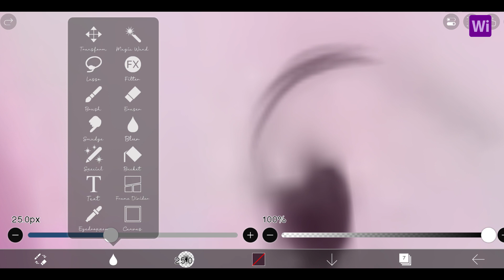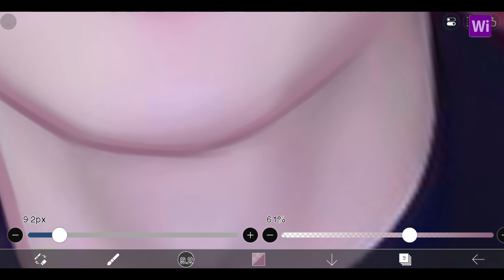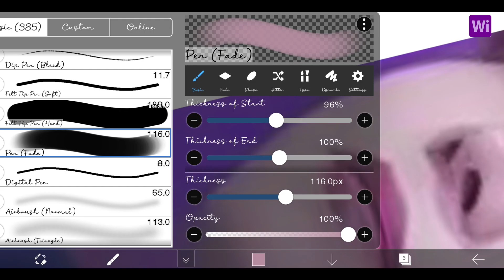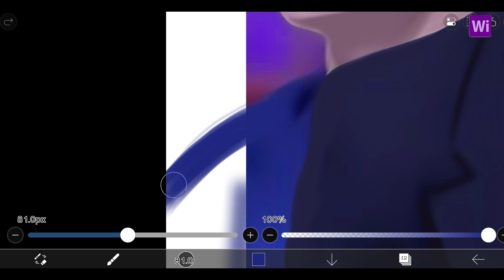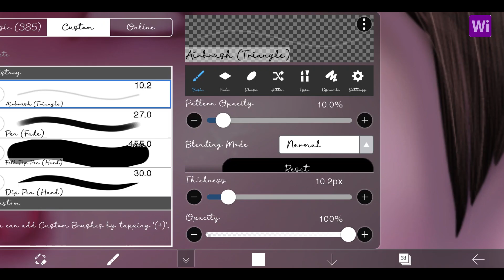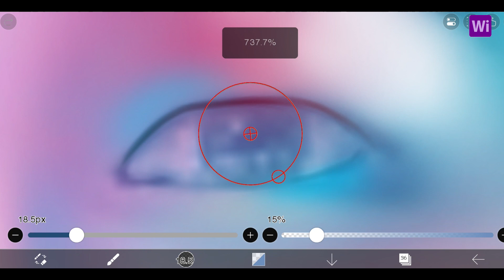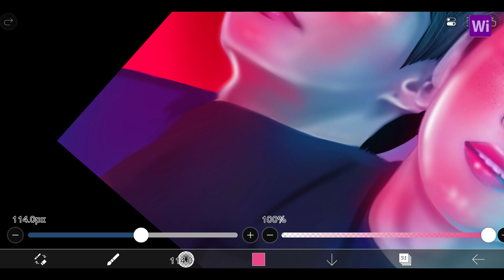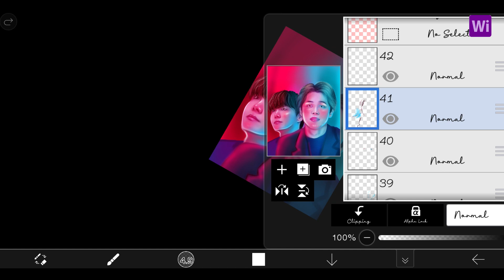BTS neon editing/ibis paint x editing/BTS jimin editing/BTS jhope editing/How to draw BTS/BTS edit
Neon editing of BTS jimin and jhope by using ibis paint x, hope you like it. in this video made in ibis paint x. how to edit images in phone, how your images make extra ordinary. also know about how to draw BTS . How to make neon editing in phone ft : BTS make your images like neon lighting effect in easy way using your phone and free drawing application ibispaint x